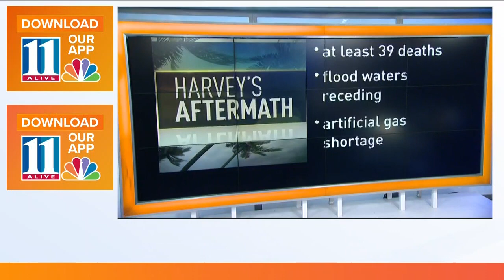Panic buying could lead to $3 gas in metro Atlanta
Experts say that drivers rushing to fill up their tanks could lead to higher gas prices despite the absence of a shortage.